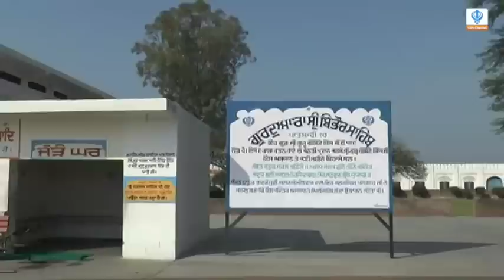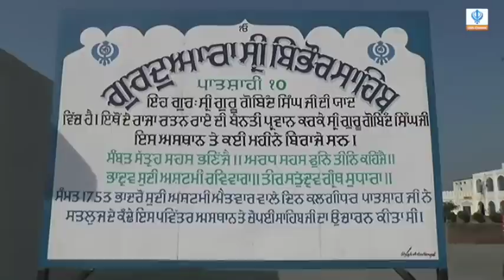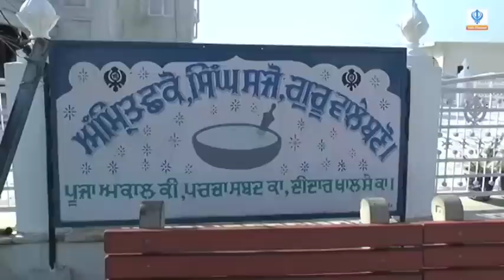Documentary: Global Chaupai Sahib Jaap - 13 March 2016 - Gurdwara Sri Bibhor Sahib, Nangal